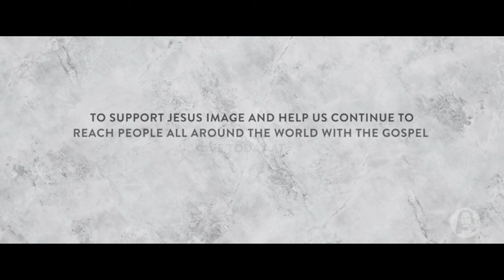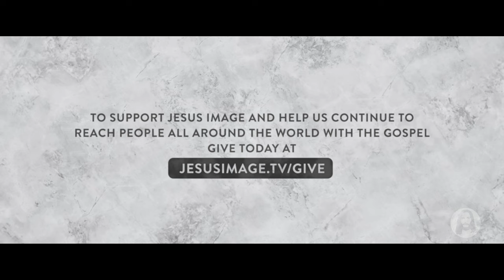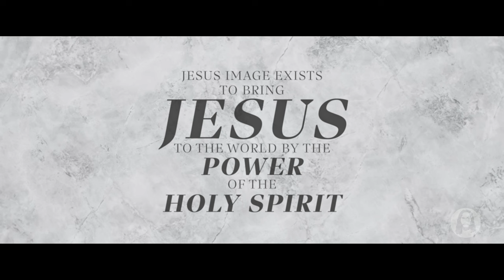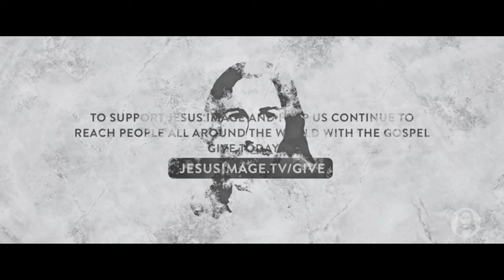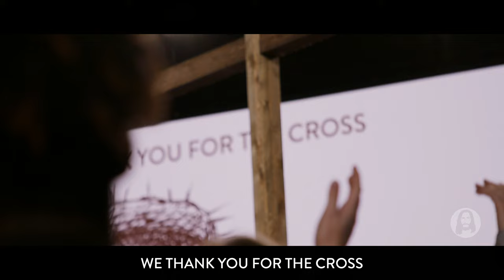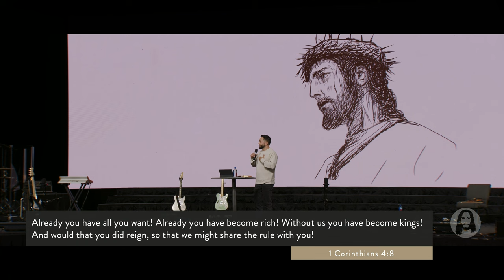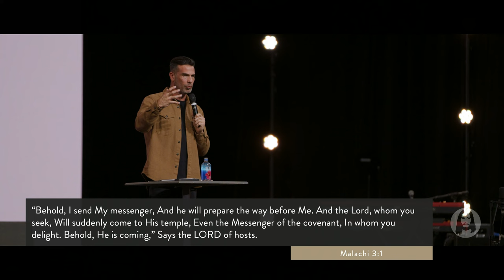Jesus '23 | Saturday Afternoon | December 16th, 2023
Live from Jesus '23 in Orlando, FL | December 16th, 2023